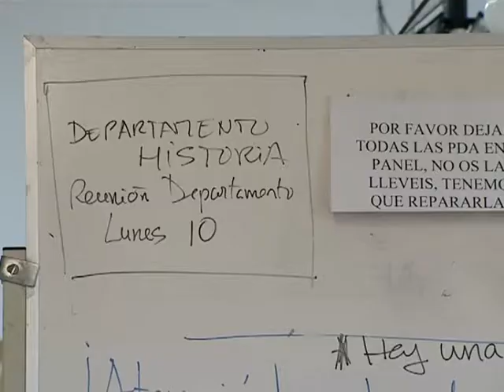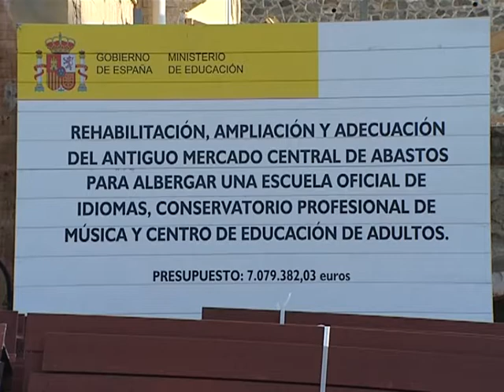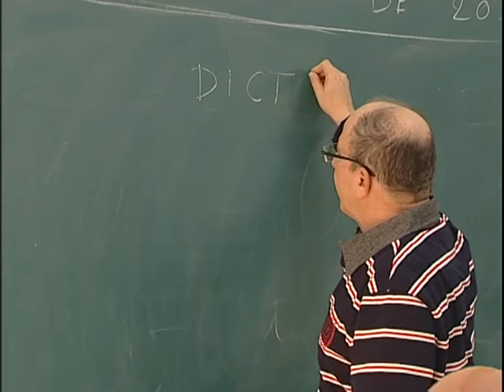Arranca el curso escolar 2013/2014 con las aulas más saturadas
10/09/2013 Hoy ha arrancado el curso escolar 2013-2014. Una nueva etapa educativa para miles de alumnos y un año lleno de retos para las muchas personas que componen el claustro de docentes en Melilla. Sin embargo, en lo que a problemáticas se refiere, pocas son las novedades respecto a años anteriores: aulas cada vez más saturas, profesorado que no aumenta conforme a la demanda y, como telón de fondo, los problemas enquistados de la educación en Melilla: un elevado índice de abandono escolar y unas cifras de fracaso estrechamente ligadas al escaso dominio del castellano que tiene un importante porcentaje del alumnado. Y todo ello, en un contexto de crisis económica que no permite la construcción de nuevos centros ni la contratación del personal que requiere la cada vez mayor población de la ciudad